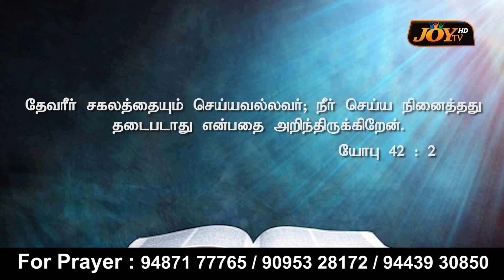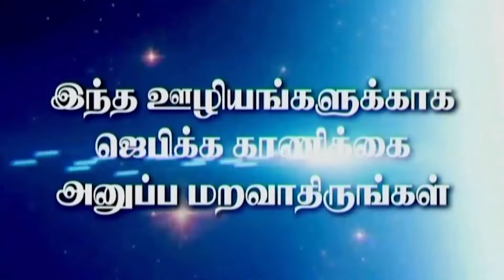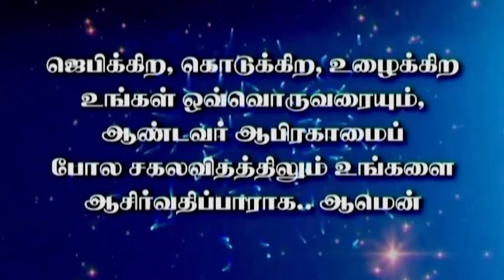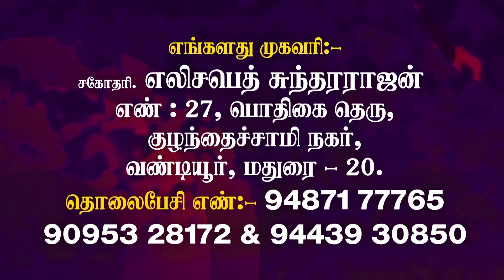தடைகளை நீக்கிப்போடுகிறவர் அவர்களுக்கு முன்பாக நடந்துபோகிறார் || இயேசுவின் ஜெப கோபுரம் ஊழியம்